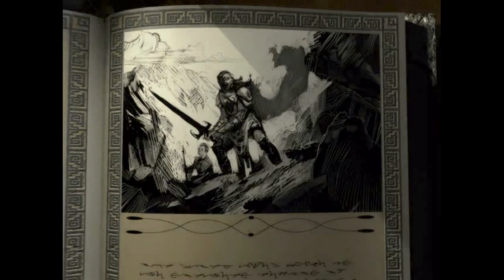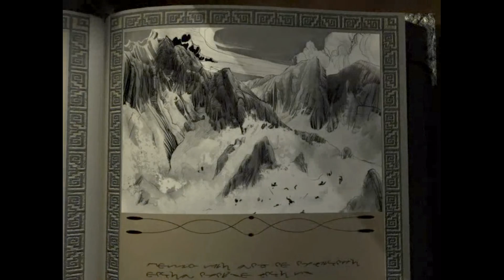Let's Play Icewind Dale: Enhanced Edition Gameplay #3 - Ambushed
After the success of Baldur's Gate 1 & 2: Enhanced Edition, Beamdog is now setting its sights north to the Spine of the World with Icewind Dale: Enhanced Edition!

KartGaming is a Swedish gamer who has loved video games his entire life, and he started this YouTube channel to share his thoughts and experiences with good games with people.

Evil stirs beneath the Spine of the World.

In the northernmost reaches of the Forgotten Realms lies the region of icy tundra known as Icewind Dale. Journey deep into the Spine of the World mountains, a harsh and unforgiving territory settled by only the hardiest folk. Encounter fearsome beasts that have learned the cunning and ferocity needed to survive among the snow-shrouded peaks. Confront an evil that schemes beneath the carven glaciers and mountainsides to wreak destruction upon the face of Faerûn. This is the world of Icewind Dale: Enhanced Edition.

Originally released in 2000, Icewind Dale is a Dungeons & Dragons game set in Wizards of The Coast's legendary Forgotten Realms. This Enhanced Edition allows players to experience the epic adventure on PC, Mac and Linux, and includes a host of new features:

Swords and Sorcery: Discover dozens of new spells and items, including new magic armor and weapons.
Blackguards and Wizard Slayers: Select from more than 30 new kits and classes to create the perfect adventuring party.
A New Look: Experience the Enhanced Edition's all new interface, including the new Quickloot bar.
Bring A Friend: Join your fellow adventurers in cooperative, cross-platform multiplayer games.
See The Unseen: Explore quest content cut from the original game, now finished and restored.
More to Experience: Enjoy the countless bug fixes and improvements that await you in Icewind Dale: Enhanced Edition!

Icewind Dale: Enhanced Edition includes both Heart of Winter and Trials of the Luremaster expansions.